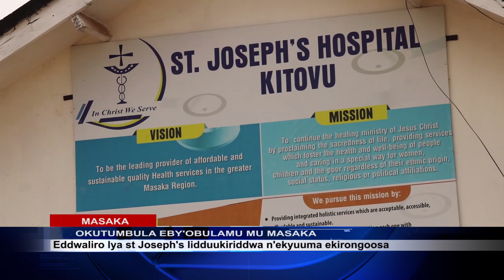EDDWALIRO LYABAMISANE E KITOVU LIDUKIRIDDWA